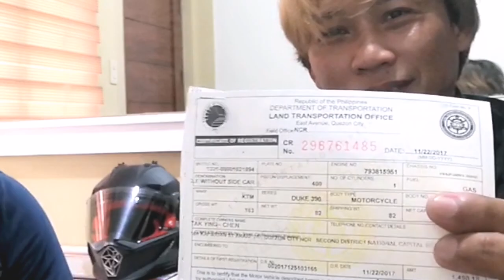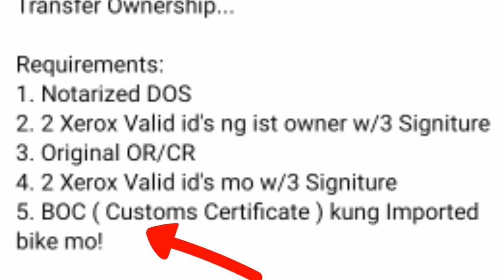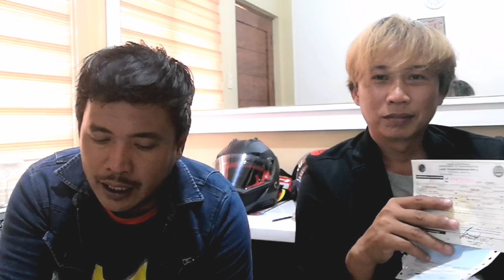MOTORCYCLE TRANSFER OF OWNERSHIP // STEP BY STEP GUIDE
mga dapat ihandang requirements, dapat asikasuhin, etc etc. sa pagpapalipat ng pangalan sa 2nd hand na motorsiklo